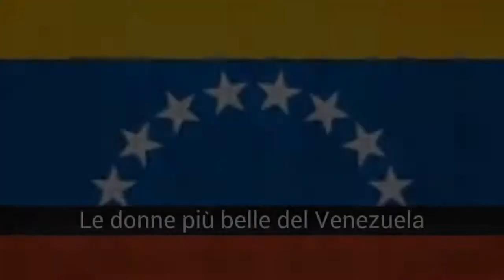Le donne più belle del Venezuela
Puoi aggiungere tutte le bellezze venezuelane che desideri con l'opzione 'Aggiungi un elemento'.

Nella lista di le donne più belle del Venezuela che abbiamo:
20. Mirela Mendoza
19. Daniela Kosan
18. Jessica Grau
17. Verónica Schneider
16. Mariangel Ruiz
15. Mº Gabriela de Faria
14. Alicia Machado
13. Chiquinquira Delgado
12. Ly Jonaitis
11. Aida Yespica
10. Dea Canales
9. Laksmi Rodriguez
8. Scarlet Ortiz
7. Stefania Fernández
6. Eileen Abad
5. Francys Sudnicka
4. Gaby Vergara
3. Norkys Batista
2. Gabriela Spanic
1. Dayana Mendoza